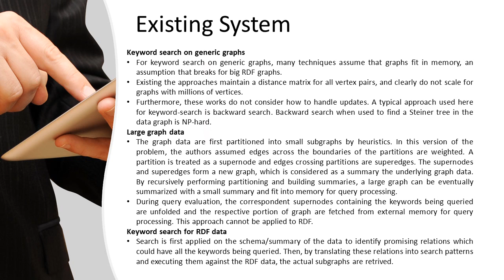SCALABLE KEYWORD SEARCH ON LARGE RDF DATA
LeMeniz Infotech A Leading Software Concern Stepping in IEEE Projects 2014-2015.
Do Your Projects With Domain Experts.